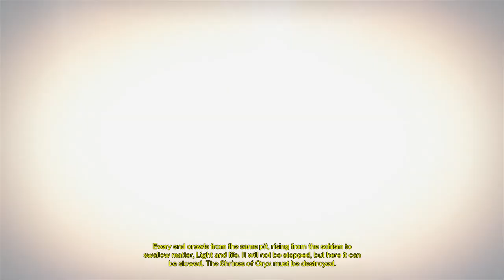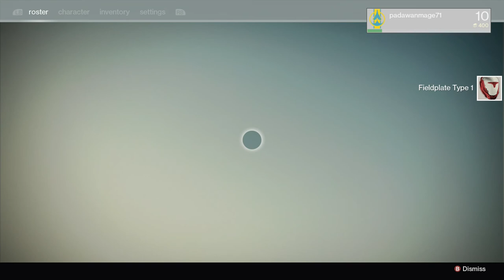youtube video #-5QNr61L2FM